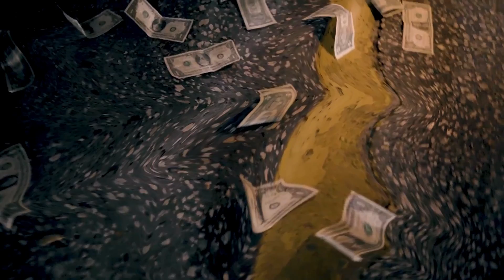Dave From The Grave - Juiced Up (Cup Full Of Ice) Official Video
Prod. By Wave808 & 4kWill
Follow Dave From The grave